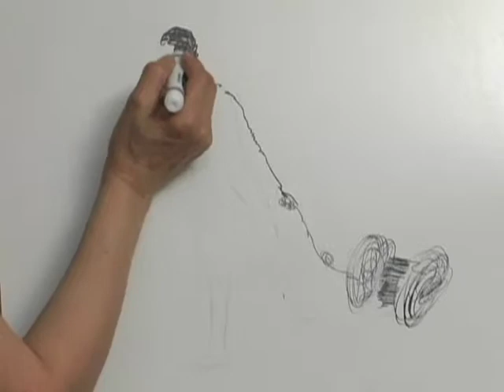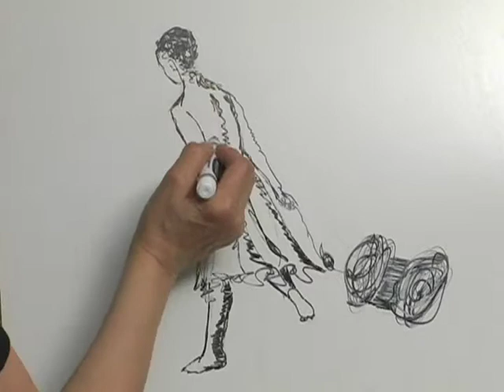Undo the Knot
Excerpts from a documentary looking at the Women and war program run by the Sexual Assault Support Centre in Ottawa. to view the full documentary by Mahvash Mortazavi and Roya Ghafari.